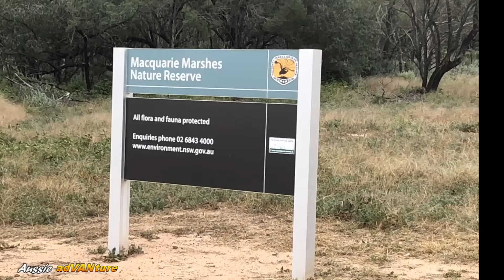Walgett EP6. Aussie AdVanture With Steve & Rhonda Caravanning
We Stayed at the Free Camp " The Alex Trevallion Rotary Park " at Walgett on the way to Lightening Ridge . Most people would stop here only for fuel on the way to Lightning Ridge. We found it a  pleasant and safe campsight and is also  Police patrolled.